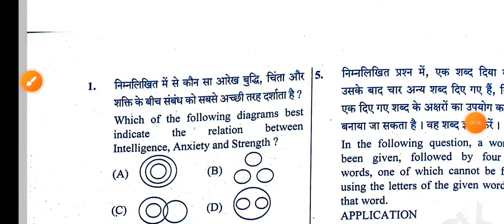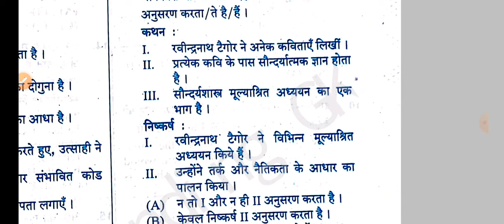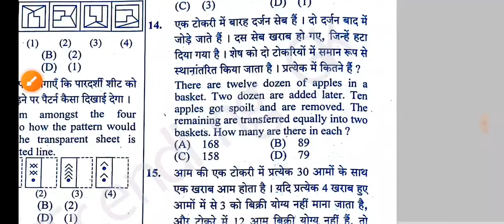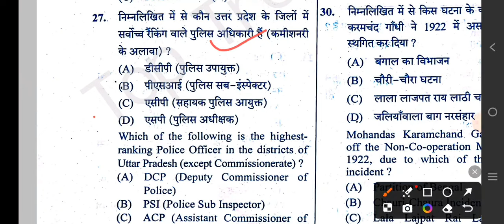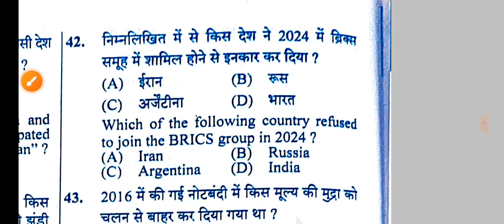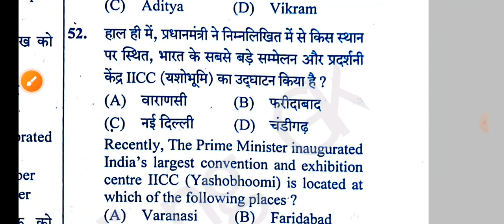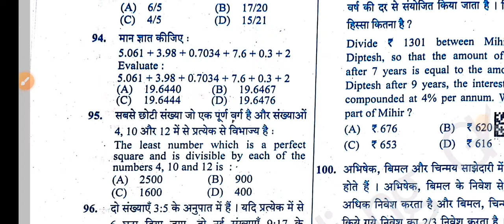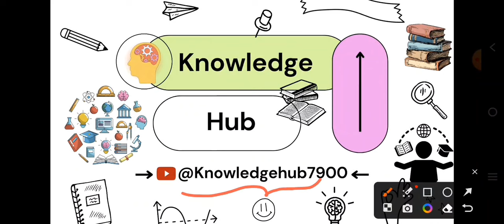UP Police Constable Exam Paper | 18.02.2024 1st shift exam Paper Review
Here you get all type of questions answers and all other important details of all the articles which are important for every common exams.